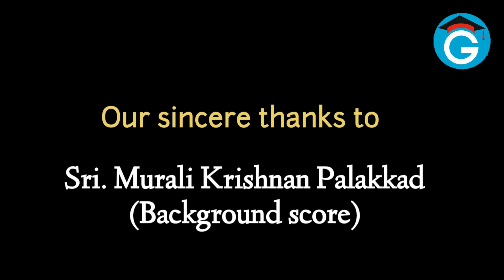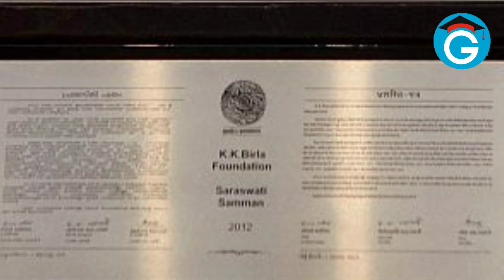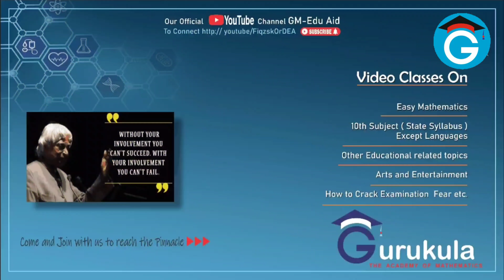Sughathakumari Teacher||oru yathra mozhi